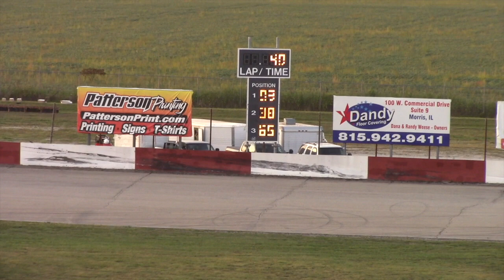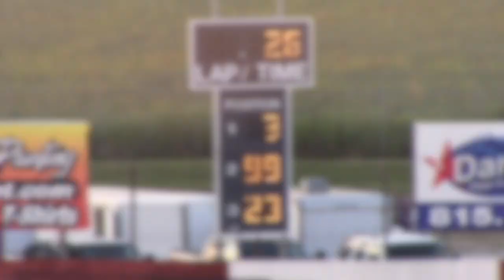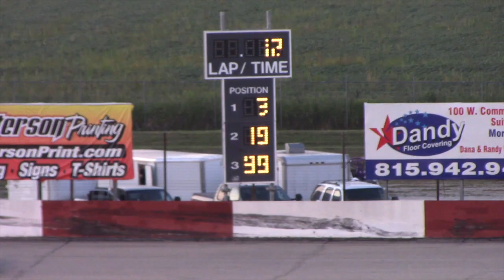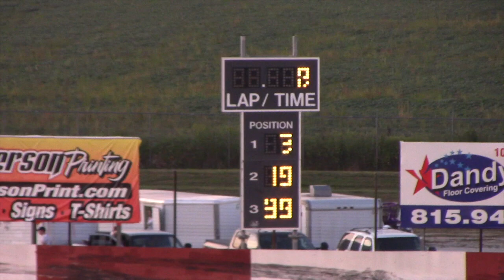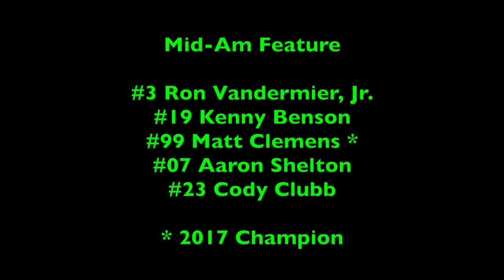Grundy County Mid-Am 40-Lap Feature 9-3-2017